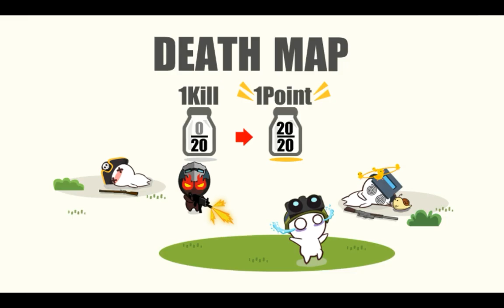Milkchoco R4K1 and Launcher = Map Domination!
Milkchoco Gameplay!

100 sub special = Shout outs to the most active!